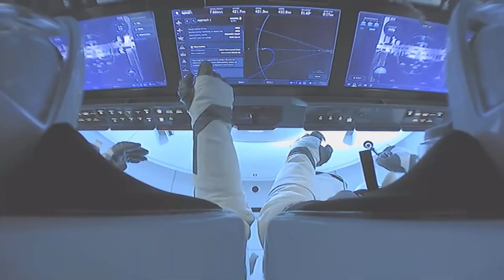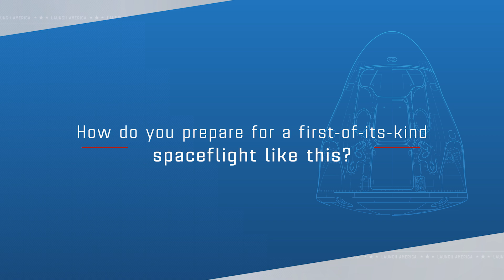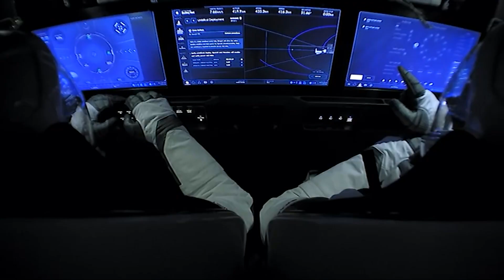Crew-1 for All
The next SpaceX Crew Dragon to fly to the International Space Station will carry four astronauts on a mission known as Crew-1.  What does that mean?  Who better to explain the first operational mission of a commercial crew space vehicle than the people who will make it happen in space.  Join the American and Japanese astronauts for a walk through the mission that opens a new era in human space exploration.